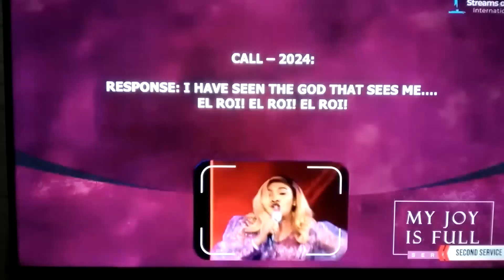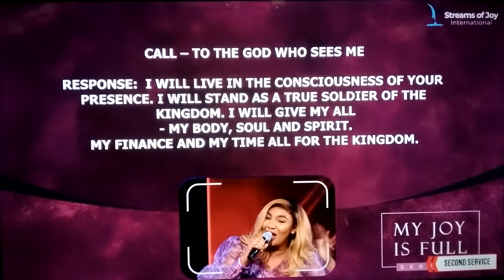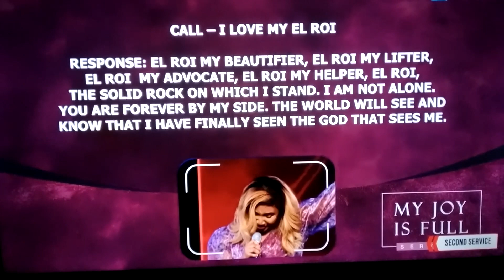My Joy Is Full 2024